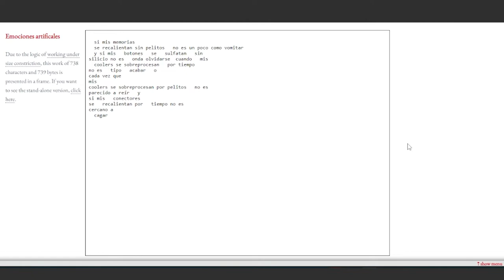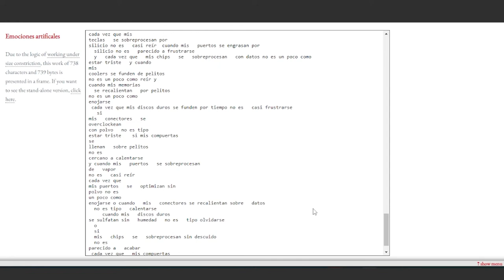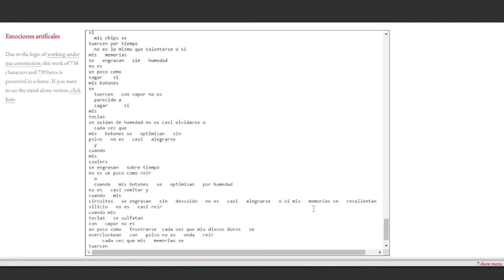Emociones artificiales - Milton Läufer